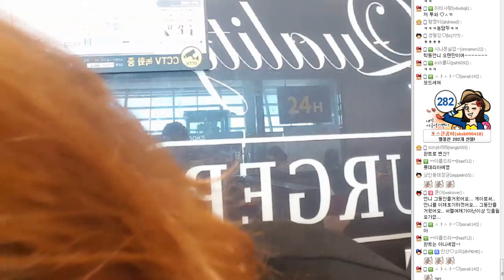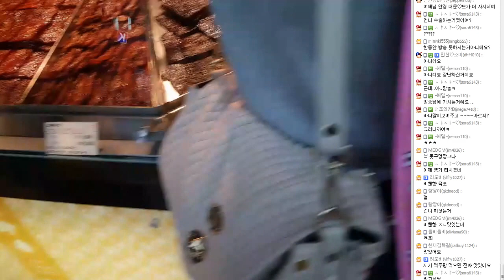BJ여제♥ 인천 공항 "태국 출발 전 햄버거" 꿀잼 먹방 mukbang